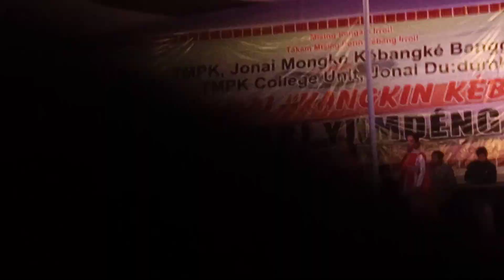Rupa Mili Live programs//( TMPK) Jonai mongke kangkin kébang//,,,,,,,,Onno nosor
TMPK Jonai mongke kangkin kébang
Singer Rupa Mili Live programs
Poba Gourab Richma Panging
Dev Taid Nabokisur Tao
Ridip Regon